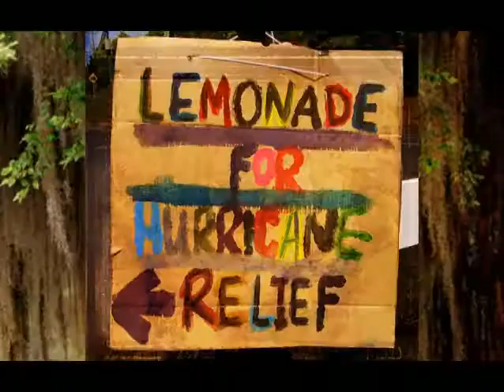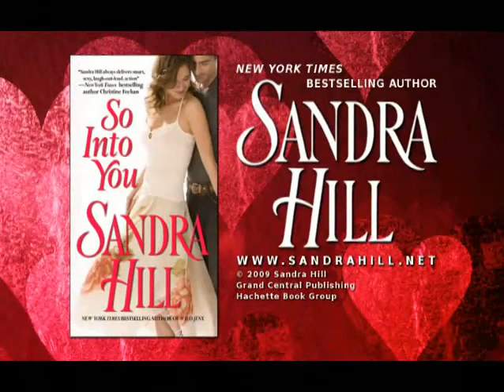Sandra Hill - Author of SO INTO YOU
When ex-nun Grace O'Brien rejects former treasure hunter Angel Sabato, he hightails it out of Louisiana, but that wacky Cajun matchmaker Tante Lulu wields her bayou magic. With the colorful bayou setting, SO INTO YOU is a book that will make the reader laugh, as well as cry.